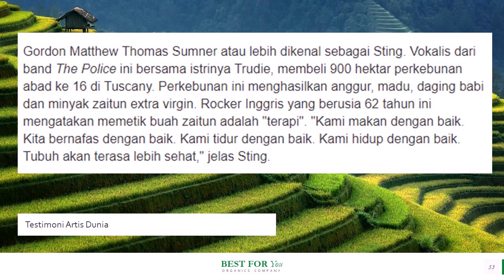Jual Minyak Zaitun untuk Obesitas di Kabupaten Belitung Timur Hub 081282707458